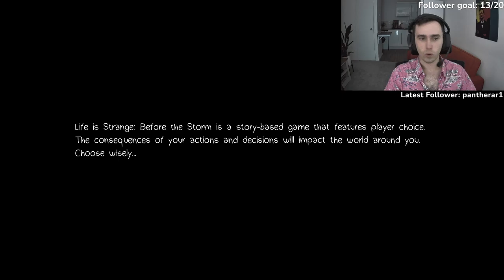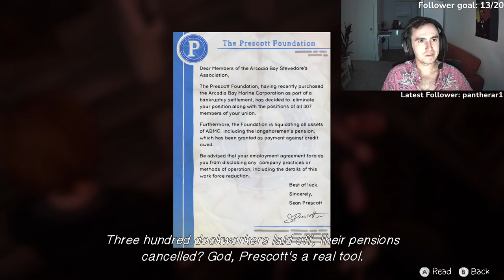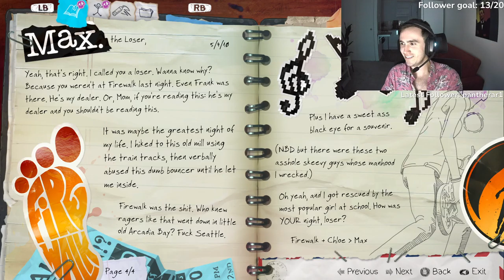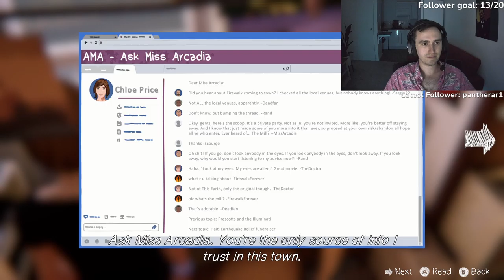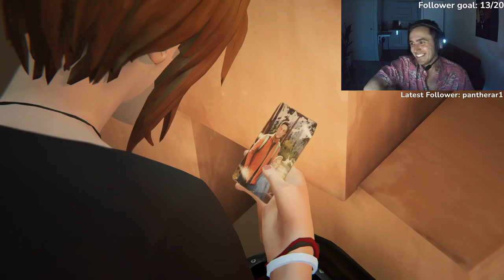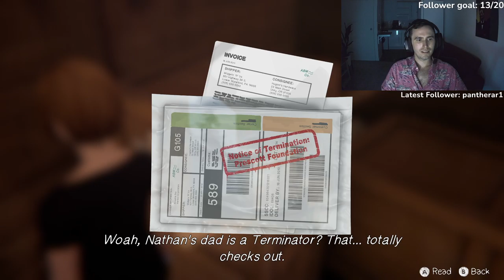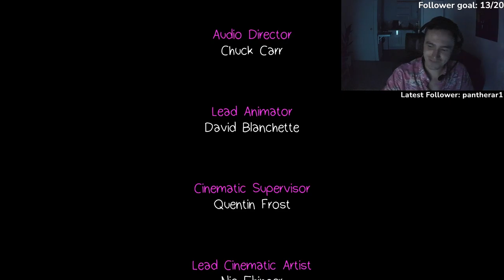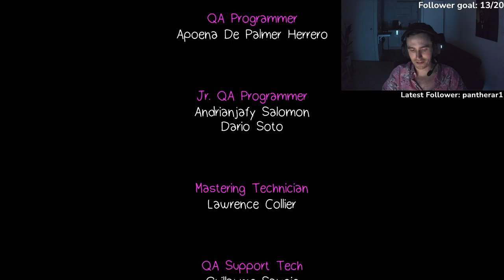POMPIDOU LIVE?! | Life is Strange: Before the Storm Ep.1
Before the Storm man... enjoy as much as I did.

Love, Joe